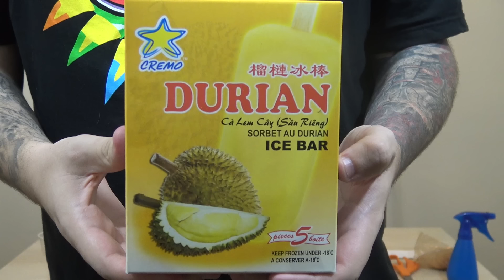Durian Ice Bar Review - Ice Creamed My Pants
Welcome to Ice Creamed My Pants! On this show the WE crew will review misc ice cream products. On today's show, Matt Zion reviews Durian Ice Bar!